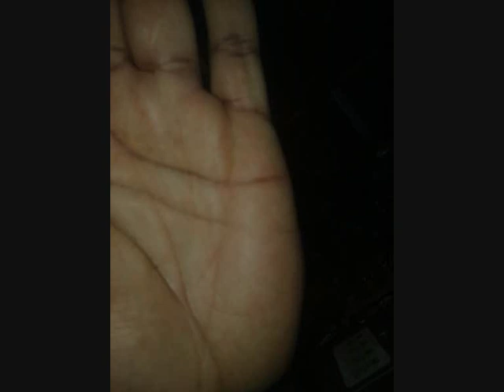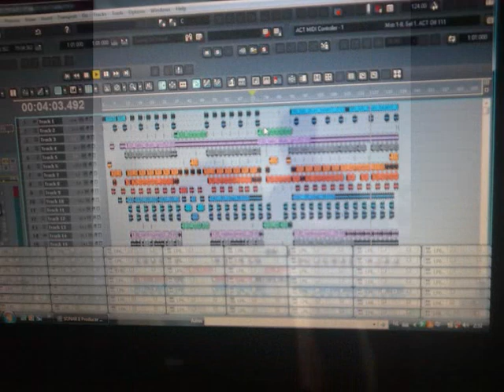SHEELA KI JAWANI BAD NEWS IN MICHAEL JACKSON STYLE....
THIS WEEK THE WHOLE TEAM OF FARAH KHAN WILL GET LETTERS FROM LAWYERS IN INDIA ABOUT THE STOLEN CONCEPT FROM. PRIMMARHE FOR THE ..ANSWER ON... HAME PHASALE... CREATING .SHEELA KI JAWANI ... CHEATING ALL INDIANS IN THE WORLD EVERY DETAIL WILL BE GIVEN... THE SOCIETY WILL BE INFORMED ABOUT EVERY DETAIL..WHAT SHE EXACTLY DID WHAT FARAH DID IS FOUND A SONG ON YOUTUBE OF PRIMMARHE THE SIMILARITY IS ...A JAWANI SONG BROUGHT WITH BELLY DANCE ... AFTER THAT WORKED OUT TO FEMALE ...FIND A WRITER TO MAKE A ANSWER ON THE SONG ... HA-ME PHASALE... TOOK THE UNIQUE CONCEPT PUT IT IN HER PACKAGE ..LET SUNIDI SING..
every Indian who understands the language must understand to that the answer on... Hame phasale. catch me ...is teri haath na ani. NO WAY .or not to be catched by your hands. and after that in the UNIQUE VIRGIN CONCEPT ...package ..a ..YOUTH SONG BROUGHT WITH BELLY DANCE... ...the demand in court will be to start with giving all the AWARDS back... .FOR THAT THIS IS NOT A FAIR AWARD ... other people who do their own invention or make their own creation... are ROBBED ..from a fair compettion or name it ...TRIAL...